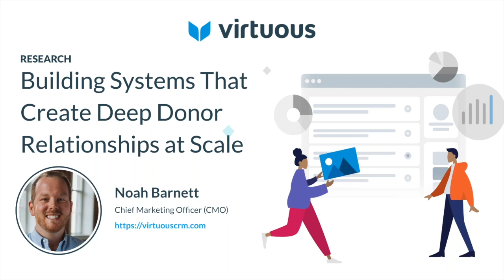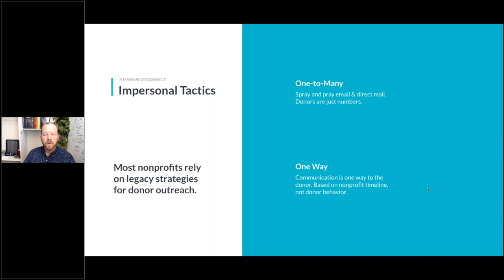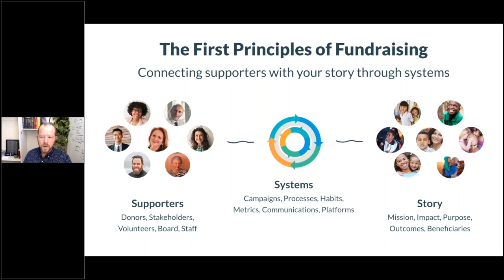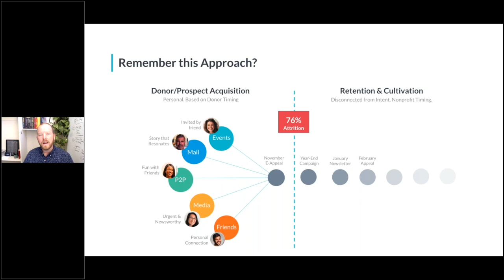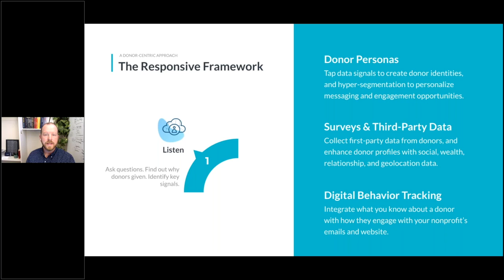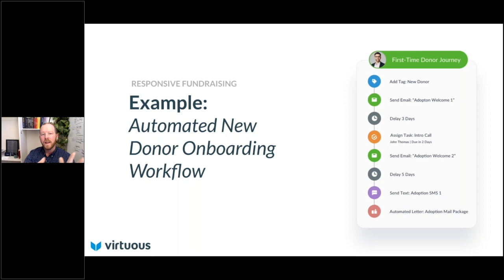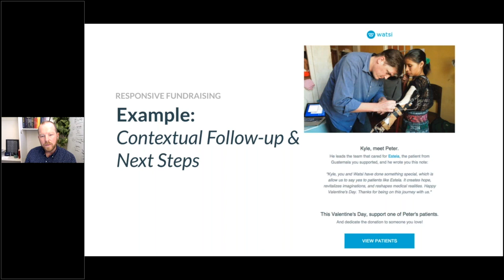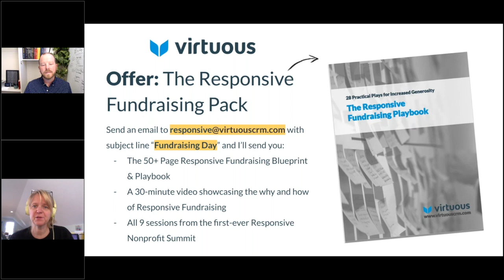Understanding Today’s Donor | Noah Barnett | 2020 Fundraising Day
Understanding Today’s Donor: How to Design Systems That Build Lasting Donor Relationships at Scale

Today's donor is distracted. Hyper-connectivity, micro-consumption, fractured attention, and fierce competition are namesakes in our connected economy. This is now compounded due to the upheaval the 2020 global health and economic crisis sparked with no clear end in sight. Amidst uncertainty and shifting donor expectations, how can you ensure your organization is prepared for these changes, and able to scale deeper, more personalized donor relationships?We'll address these challenges head-on, then share a fundraising system modern nonprofits are using to scale personalized donor relationships, build a foundation of flexibility, resilience, and responsiveness, and grow mission-critical funding.

About Noah Barnett
Noah Barnett is the CMO at Virtuous, the responsive CRM and fundraising platform designed to help you grow giving and create a personalized donor experience at scale, and the co-host of The Responsive Fundraising Podcast. Previously, Noah spent ten years in fundraising and marketing leadership roles at CauseVox, World Help, HubSpot, and The Adventure Project. He knows firsthand the challenges nonprofits face and is passionate about equipping them with the resources and insights they need to rally people around their cause.